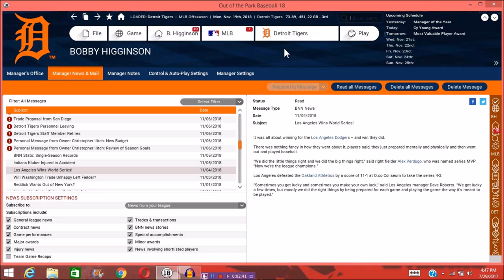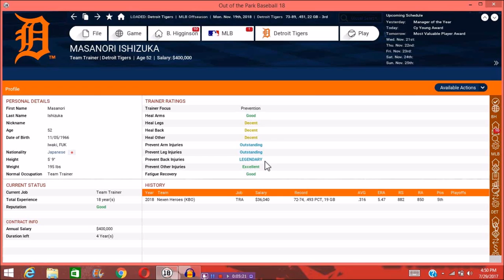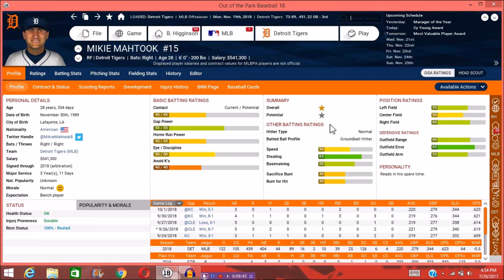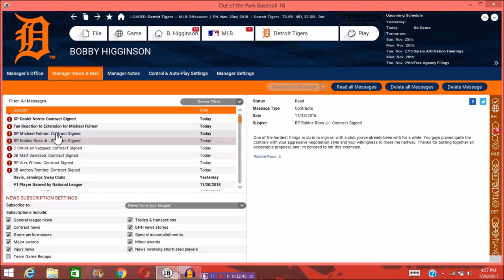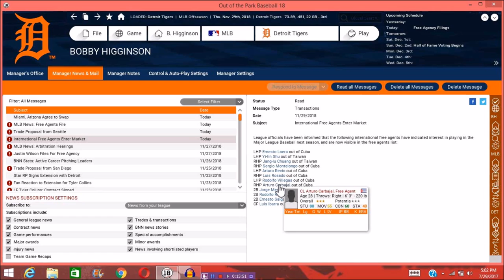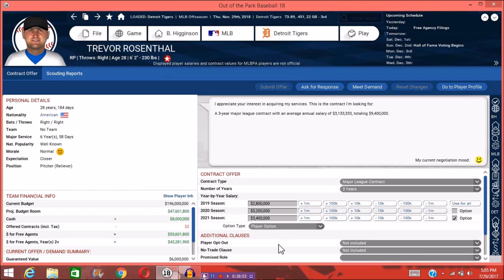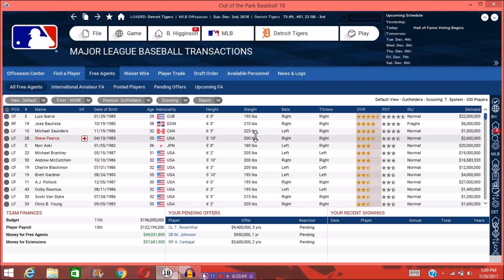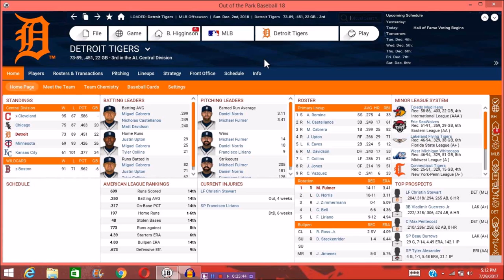Out of the Park Baseball (OOTP) 18: Detroit Tigers GM Let's Play Episode 9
Episode 9: 2018 Off-Season Part 1. Season Review. Personnel Moves. Arbitration. Award Winners. Beginning of Free Agency. Hall of Fame Voting.

Episode 10: Off-Season Part 2 will most likely be out Monday.